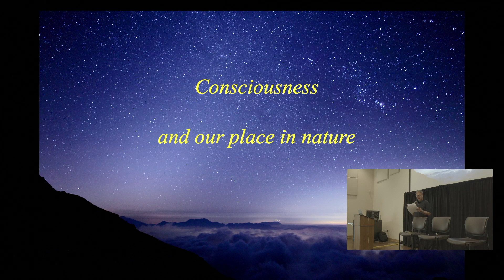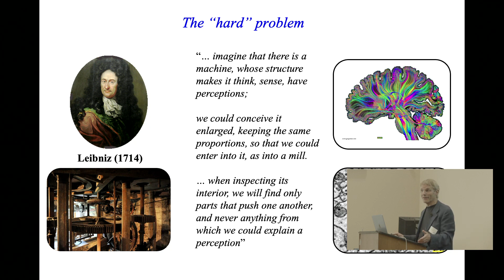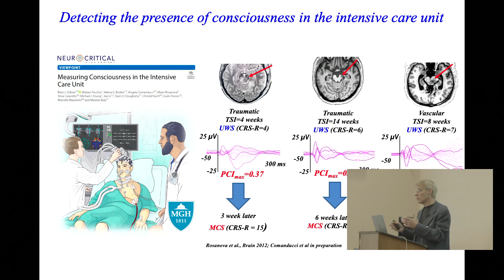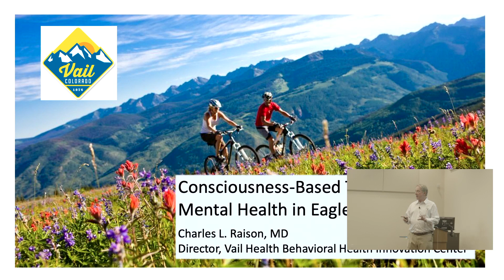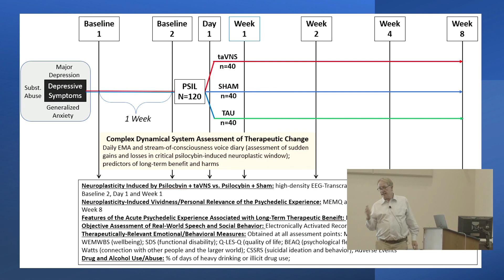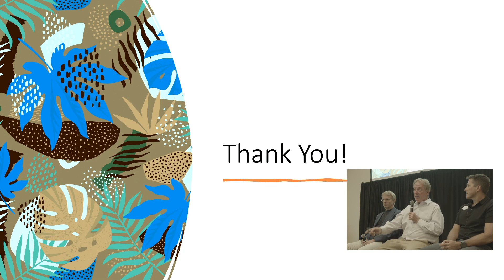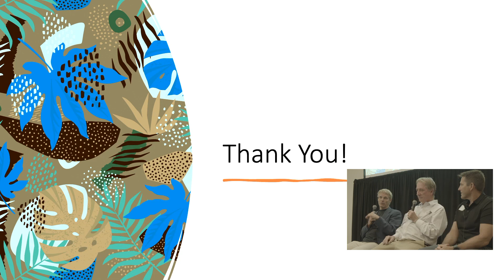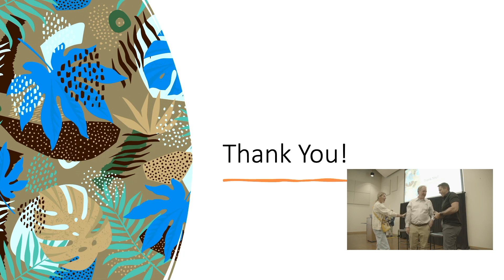Emerging & Novel Behavioral Sciences: 8/21/23 Lecture by Chuck Raison, MD, & Giulio Tononi, MD, PhD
Vail Health Behavioral Health Innovation Center is an exciting research-based entity studying emerging and novel behavioral science in Eagle County. The new Innovation Center will be an independent research institute led by Dr. Chuck Raison.

Dr. Raison and Dr. Giulio Tononi, a world-renowned researcher focused on consciousness, present an overview of the center’s first study areas in psilocybin, psychedelics, and heat therapy as treatments for depression.

Speaker Bios:

Giulio Tononi is a neuroscientist and psychiatrist based at the University of Wisconsin-Madison, where he holds chairs in sleep medicine and consciousness science. His scientific work on consciousness has centered on the development of the integrated information theory, a comprehensive theory of what consciousness is, its neural substrate, what determines its quantity and quality, and how it can be measured. The theory accounts for why certain brain areas are critical for consciousness and has led to the development of practical measures for assessing the quantity of consciousness in both healthy humans and unresponsive patients. His work on sleep has led to the synaptic homeostasis hypothesis, a comprehensive theory of the core function of sleep that is supported by a large amount of empirical evidence.

Charles Raison, MD, is a Professor of Human Ecology and Psychiatry in the Department of Psychiatry, School of Medicine and Public Health, University of Wisconsin-Madison. Dr. Raison also serves as Director of Clinical and Translational Research for Usona Institute, as Director of the Vail Health Behavioral Health Innovation Center, Director of Research on Spiritual Health for Emory Healthcare and as Visiting Professor in the Center for the Study of Human Health at Emory University in Atlanta, GA. Dr. Raison’s research focuses on the examination novel mechanisms involved in the development and treatment of major depression and other stress-related emotional and physical conditions, as well as for his work examining the physical and behavioral effects of compassion training. More recently, Dr. Raison has taken a leadership role in the development of psychedelic medicines as potential treatments for major depression. He was named one of the world’s most influential researchers by Web of Science for the decade of 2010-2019. With Vladimir Maletic he is author of “The New Mind-Body Science of Depression” published by W.W. Norton in 2017.